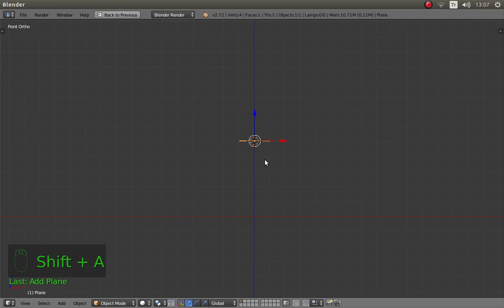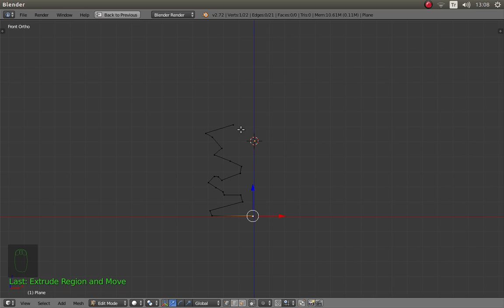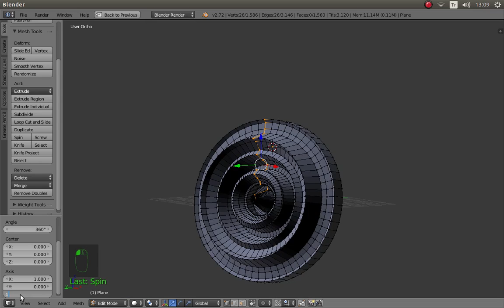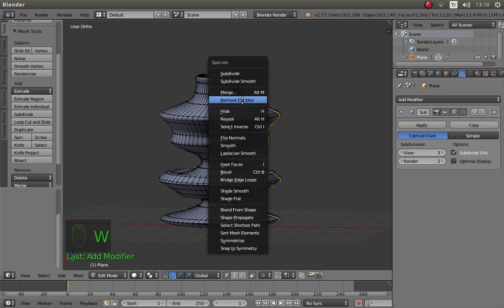Spin Tool ile Pratik Modelleme